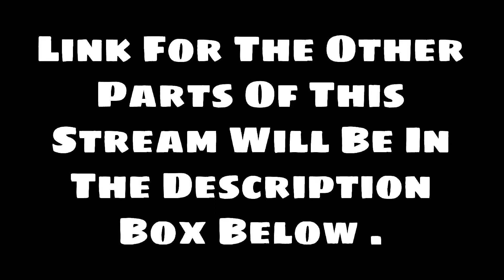Ooh Yeah ? You Like Minecraft ? [ Origins SMP ] - @TommyInnit • 05 Oct , 2021 • ( Part 3/3 )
Title : Ooh Yeah ? You Like Minecraft ?

Fanart / Thumbnail :

Date When Streamed : 05 / 10 / 2021

Here is Where TommyInnIt Streams : Watch tommyinnit with me on Twitch!